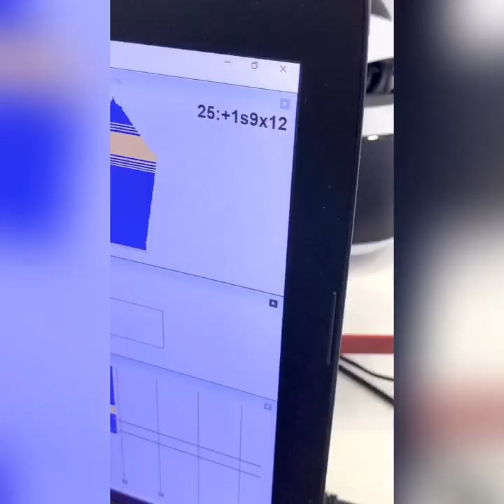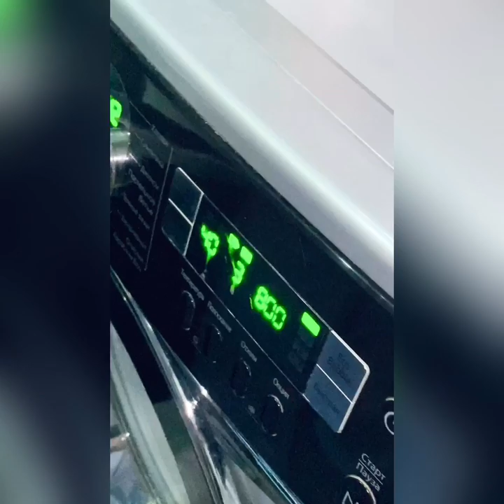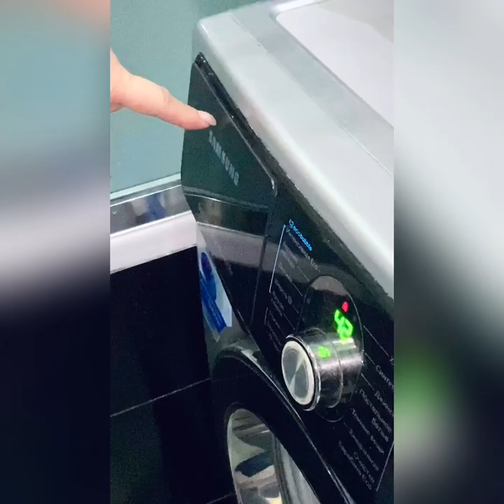Вяжем свитер - унисекс DENIM на двухфонтурной вязальной машине. Мастер-класс (промо ролик).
школавязания_LorraineWoolheart

Используем возможности📌
Сколько возможностей и новых путей развития, которыми мы ещё не пользовались! Хотите расскажу об одном из них?👀
Эластан - волокна, добавляющие упругости, легкости, прочности и мягкости. О нем мы все давно знаем, но используем ли в нашем любимом  вязании? Вряд ли. А если «да», то очень редко!
В нашем новом 🎬мастер-классе я готова поделиться с вами секретами этого замечательного материала. Добавление эластана в Ваше изделия сделает их не только более прочными и долговечными, а также постоянно сохраняющими свою форму, но и очень практичными, так как сделать затяжку будет практически невозможно🚨
Более того, в новом мастер-классе Вы узнаете как можно использовать возможности вязальной машины для того, чтобы Ваши изделия в результате приобрели тот самый шарм и шик. 👕 Например, как этот обалденно-крутой свитер-унисекс, мимо которого нельзя пройти спокойно!
В нашем новом видео уроке:
✅ мы подробно рассмотрим построение выкройки-реглан на мужскую и женскую фигуры
✅ Научимся миксовать пряжу для получения желаемого результата
✅ Научимся работать со сложной, но, тем не менее, потрясающей нитью Эластан
✅ Научимся правильно выполнять машинную пробу при использовании эластана так, чтобы Ваше изделие на выходе получило абсолютно чёткий до миллиметра результат по выкройке
✅ Вы узнаете как можно выполнить двойную горловину в карман без кеттлевки и без вспомогательных нитей
✅ Вы узнаете как можно на кеттельной машине выполнить тончайшие и незаметные швы
✅ А так же вы научитесь как максимально использовать двухфонтурную машину, не прибегая к помощи рисунков, заложенных в саму машину, либо перфокарт
💁🏻‍♀️ А если Вы ещё не знаете как стирать кашемир, тогда досмотрите видео до конца!
🏮 С восхитительной пряжей Вам поможет @city_of_yarn_ Пишите сразу и быстро, потому что пряжа «расходится» мгновенно❗️
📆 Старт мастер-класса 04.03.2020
💰 Стоимость по предоплате: 1500 р.до его начала!
✂️ Уровень сложности: средний. Входит в состав группы PREMIUM